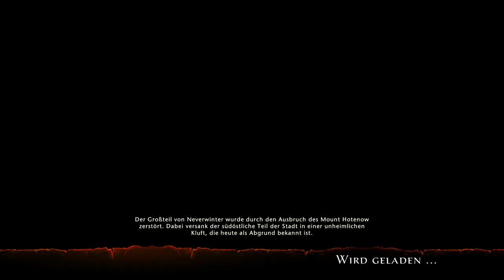NEVERWINTER: Gyrion besiegen - Ein wöchentliches Ritual - Guide Tutorial Tipp PS4 deutsch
Um in der Kampagne „The Cloaked Ascendancy“ weiter voran zu kommen, musst Du im Flussviertel die Wöchentliche Aufgabe „Ein Wöchentliches Ritual“ erledigen. Dazu musst Du Kämpfen, Springen (nicht Abstürzen) und  Gyrion gleich drei Mal Gegenüber treten. Damit Du beim ersten Mal Spielen nicht hundert Tode stirbst, haben wir diesen Guide, dieses Tutorial erstellt. Hoffentlich hilft Dir unser Video-Tipp ein wenig, um Gyrion ein für alle Mal zu besiegen.

Neverwinter-Infos:
Dungeons & Dragons: Neverwinter Online ist ein Free-to-play-MMORPG für PC, PS4 und Xbox One. Uns stehen verschiedene Rassen und Klassen zur Verfügung. Wir lösen unzählige Quests, leveln, besuchen Dungeons - gespickt mit Fallen und Monstern im Dungeons & Dragons-Flair (D&D) und sammeln reichlich Beute. Es gibt keine große, komplett offene Spielwelt, sondern instanzierte, überschaubare Gebiete. Und mit einer typischen Third-Person-Steuerung scheuchen wir unsere Spielfiguren durch die Gegend. Gegner werden im aktiven Kampfsystem per Fadenkreuz anvisiert, wobei uns eine automatische Zielhilfe unterstützt.

* Publisher: Perfect World Entertainment
* Genre: Online Rollenspiel, Free-2-Play, MMORPG
* Plattform: PS4

ZWEIKAMPFSOFA-Infos:
Das ZWEIKAMPFSOFA spielt Neverwinter online im Koop (Co-Op) auf der PS4 in Deutsch. Neben Neverwinter-Gameplay in Form eines Playthrough gibt es zahlreiche Tutorials, Guides und Tricks für Neverwinter-Neulinge, -Einsteiger und -Anfänger. Dazu gibt es auch Koop Let’s Plays von anderen Videospielen sowie Talks und Eventvideos. Schaut in unsere Playlisten.

ZKSGEGE